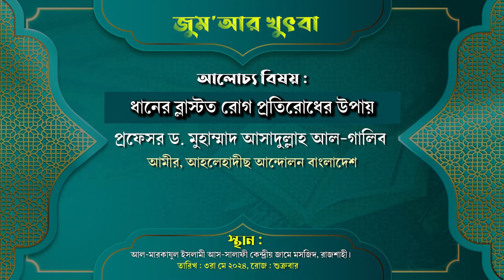ধানের ব্লাস্ট রোগ প্রতিরোধের উপায়। জুম‘আর খুৎবা । প্রফেসর ড. মুহাম্মদ আসাদুল্লাহ আল-গালিব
বিষয়ঃ ধানের ব্লাস্ট রোগ প্রতিরোধের উপায়
তারিখ : ৩রা মে ২০২৪, রোজ : শুক্রবার।

প্রফেসর ড. মুহাম্মাদ আসাদুল্লাহ আল-গালিব,   dr. asadullah al galib, ghalib

কৃষি উদ্যোক্তা
আধুনিক কৃষি বিজ্ঞান

আধুনিক কৃষি, আধুনিক কৃষি যন্ত্রপাতি, আধুনিক কৃষি চিত্র, আধুনিক কৃষি খামার
 কৃষি, কৃষি খামার, কৃষি শিক্ষা ব্যবহারিক খাতা লেখার নিয়ম, কৃষি শিক্ষা সাজেশন ২০২৪

ধানে ব্লাস্ট রোগ কেন হয়? ধানে ব্লাস্ট রোগের লক্ষণ ও প্রতিকার|| ধানের ব্লাস্ট রোগ। Rice Blast Disease
ধানের ব্লাস্ট রোগ কেন হয়?,ধানের ব্লাস্ট রোগ,ধানের বিভিন্ন রোগ ও প্রতিকার,ধানের ব্লাস্ট রোগ ও প্রতিকার,ধানের ব্লাস্ট রোগের লক্ষণ ও প্রতিকার,ধান,ধানের শীষের,ধানের ব্লাস্ট রোগের চিকিৎসা,ধানে ফ্লোরা,blast,rice blast disease,paddy blast disease,rice disease,pest control,cultural control,ফসলের_বন্ধু-_yp,younus
বিঘা প্রতি ৫০ মণ ধানের ফলন দেখে অবাক কৃষি বিভাগ !

কম্বাইন হার্ভেস্টার,combine harvester,ধান কাটা মেশিন
ধানের ব্লাস্ট রোগের লক্ষণ ও প্রতিকার, ধান কাটার মেশিন, ধানের শীষের গান
ধান চাষের আধুনিক পদ্ধতি, ধান চাষের আধুনিক পদ্ধতি সার প্রয়োগ, ধান চাষ পদ্ধতি
ধান গাছের রোগ, ধান গাছের বিভিন্ন রোগ, ধান গাছের ব্লাস্ট রোগ, ধান, ধানের ব্লাস্ট রোগ